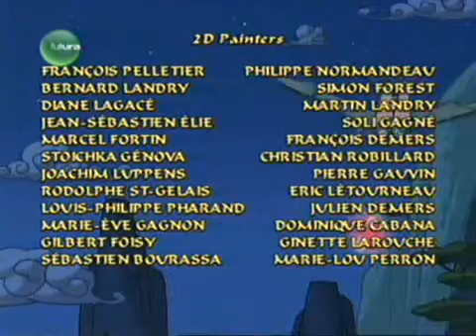Sagwa a gatinha siamesa ep 10 o ladrão